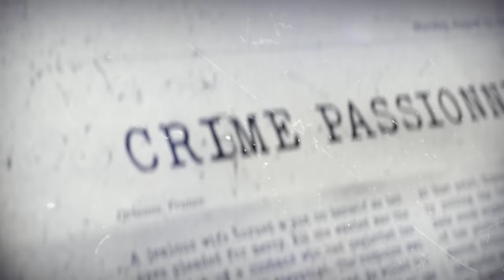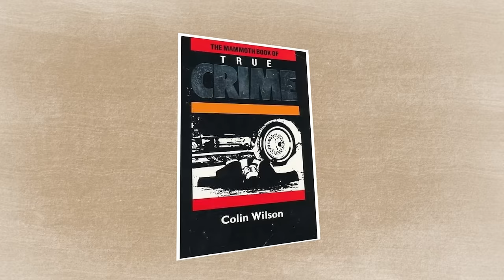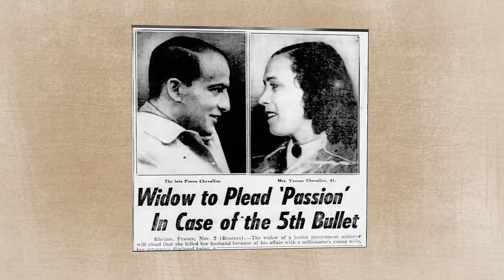Wife Catches Husband Cheating, Then Does THIS - The Disturbing Case of Yvone Chevallier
In "Wife Catches Husband Cheating, Then Does THIS - The Disturbing Case of Yvvone Chevallier," delve into a gripping tale of betrayal and revenge. Yvvone Chevallier's world shattered when she discovered her husband's infidelity. What follows is a shocking sequence of events as she takes matters into her own hands. From clandestine surveillance to chilling confrontations, witness the unraveling of a once seemingly idyllic marriage. But as the story unfolds, questions arise: What drove Yvvone to such extremes? How far will she go to reclaim her shattered life? Prepare for a rollercoaster of emotions and a jaw-dropping conclusion that defies expectations.